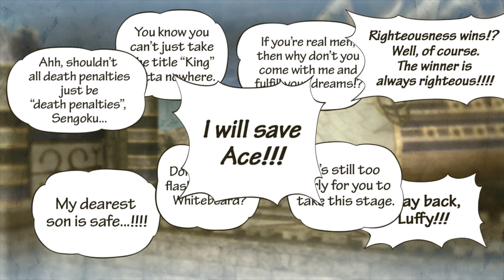สงคราม มารีนฟอร์ด (ตอนแรก) #17 - One Piece Pirate Warriors 3 Gold Edition